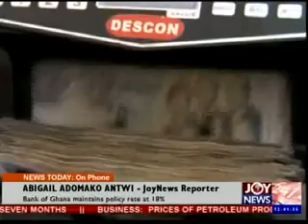Joynews Today (2-4-14)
Midday news in Ghana,and beyond 1st April,2014. Video by: Atani Delali Emmanuel